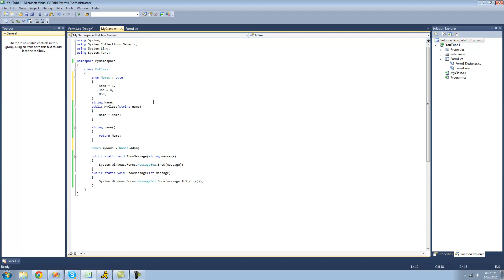C# Beginners Tutorial - 22 - Overloading Methods and Enumerations